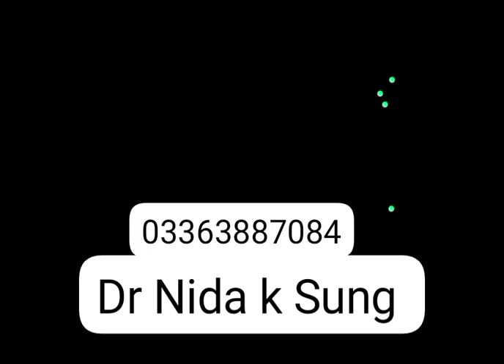kidney stone treatment